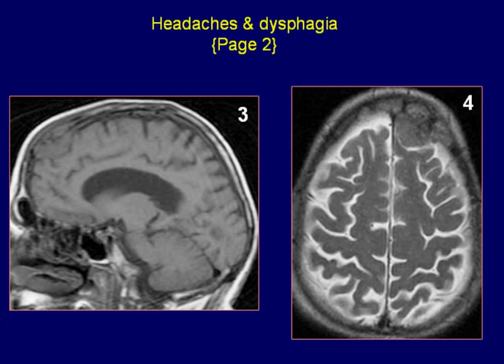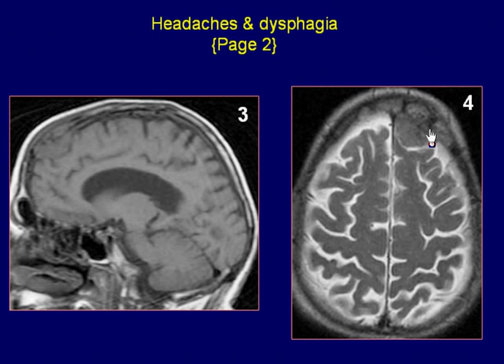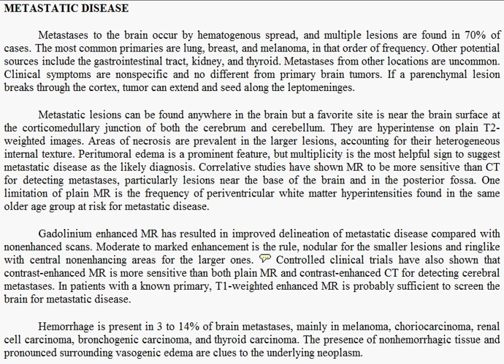Neuroradiology Case 39